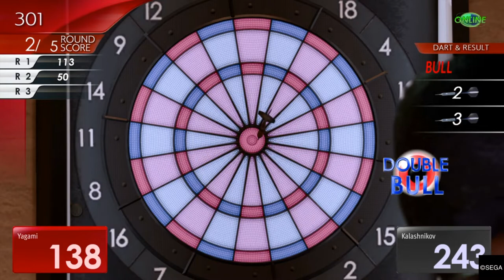Lost Judgment: Ryan’s Rival APPEARS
PLZ SUBSCRIBEEEEE